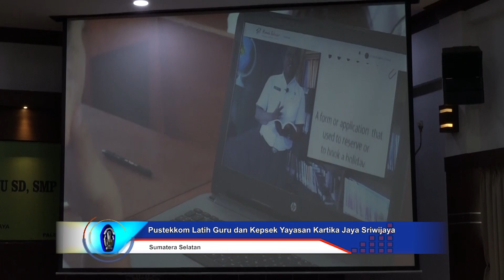Pustekkom Latih Guru dan Kepsek Yayasan Kartika Jaya Sriwijaya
Kepala Pustekkom Kemendikbud,Gogot Suharwoto membuka pelatihan pemanfaatan TIK bagi guru dan kepala sekolah Yayasan Kartika Jaya 2 Sriwijaya. Bertempat di Markas Kodam 2 Sriwijaya,Kota Palembang,pelatihan pemanfaatan TIK ini diikuti oleh para guru yang berasal dari wilayah Kartika Jaya cabang 2 meliputi wilayah Sumatera Selatan,Kepulauan Bangka Belitung,Jambi dan Bengkulu.